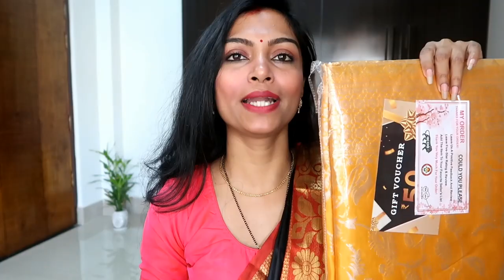Saree Haul For Newly Married Woman || Newly Married Saree Look || Amazon Silk Saree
Hey ALL,
Buying Links :

1.  SGF11- Women's Kanjivaram Pure Soft Silk Handloom Saree Pure Golden Zari With Blouse Piece (Pink)

2.  Marutifab Women's Banarasi Cotton Saree With Blouse Piece (Dm01_Black)

3.  SGF11- Women's Kanjivaram Zari Woven Soft Silk Saree With Blouse Piece (Green)

4.  Flosive Women's Present Banarasi Soft Lichi Silk Saree Beautiful Jacquard Rich Pallu Design Work Zari Woven Kanjivaram Silk Style Saree With Soft Lichi Silk Blouse Piece (Yellow)

LOVE
TIYA